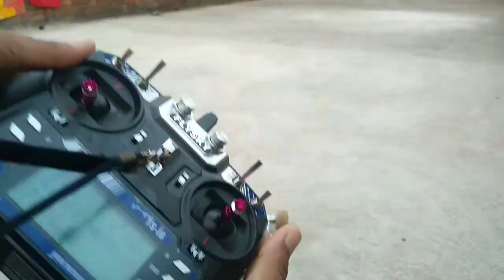DIY Metallic Steering Handmade || Remote control Steering Wireless || एक किलोीटर रेंज कंट्रोल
Hello Guys,
I Will Always Help You Related To Project Work.

🔴 Today i am going to make steering system in front Axle RC Car ||

🔴Robotics Shopping website.👇

1.flyrobo.in
2.Robu.in
3. Amazon.in
4. Banggoods.com
5. AliExpress.com